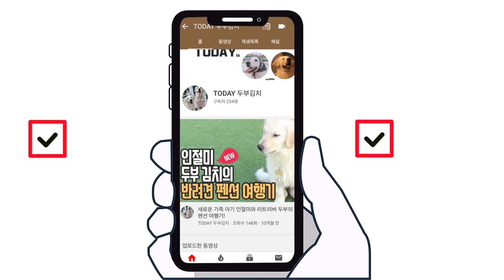아기 인절미 백김치의 성장스토리 l 따돌림 당하던 강아지의 개과천선기!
🔽김치의 성장스토리 🔽
두부를키우다가, 나중에 한마리 더 데리고 와서 친구처럼 키워야겠다 싶었는데,
김치가 다른 형제들에게 따돌림받고, 아프다는걸 알고 그냥 둘 수가 없어
데리고 와서 키우다 보니 벌써 1년 시간이 훌쩍 지나갔네요~
처음에는 빈혈이 너무 심해서, 수혈전까지 가고 병원에서도 수치를 높여야해서
주사랑 약 먹고, 영양제나 보조제 건강식 이런걸 계속 먹여야할 수 밖에 없었는데
꾸준히 하다보니까 정상수치로 올랐네요~
지금은 아주 활발하다 못해 천방지축!
물론, 다른 친구들보다는 관리를 더 해줘야겠지만요

이번 영상은 김치의 어릴적 영상이라, 다소 뒤죽박죽이지만 ㅠ
영상들이 남은게..얼마 없습니다
앞으로가 더 중요하니까 깨발랄 두부김치 예쁘게 봐주세요~

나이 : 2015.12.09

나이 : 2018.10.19